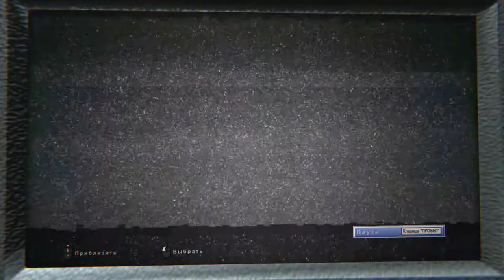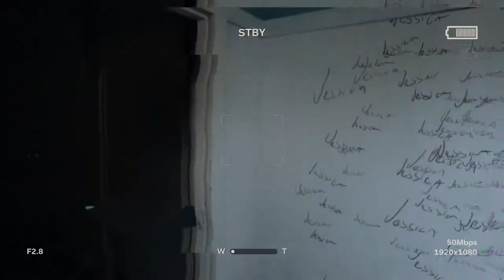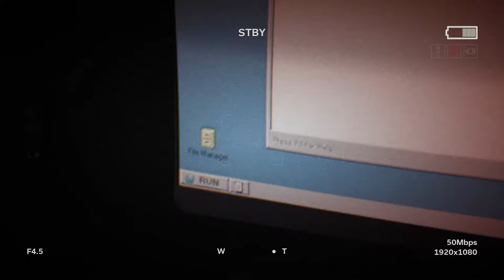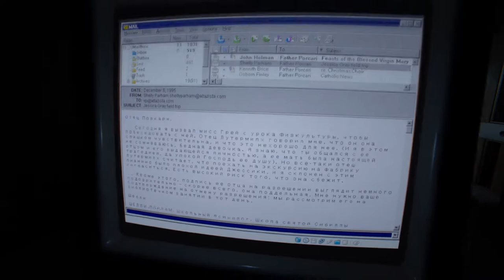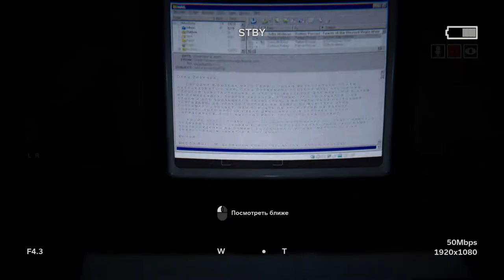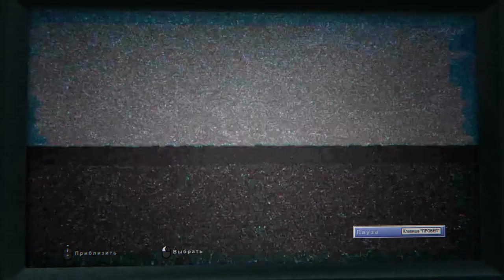И тут у меня бомбануло! • Outlast 2 | ч.4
Моя партнёрка Предоставили менеджера, личный кабинет и доступ к бесплатной муз.базе сразу после подключения

- наш паблик в ВК . МУЗЫКА из видео заливается в плейлист нашего паблика. Если вы услышали в выпуске трек, но не смогли найти его в плейлисте – отпишите мне в личку или в комментарии, залью отсутствующее.